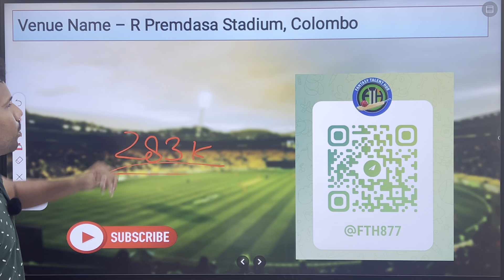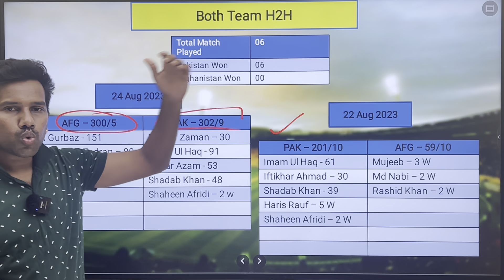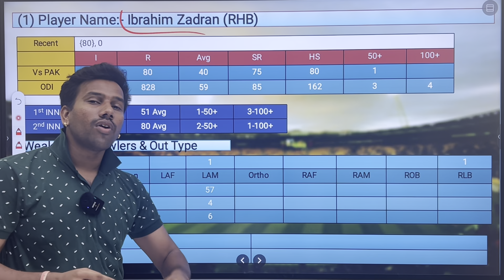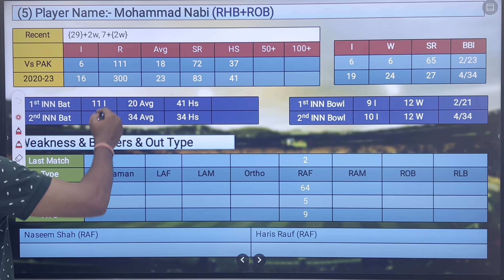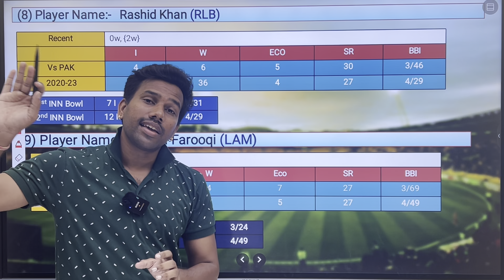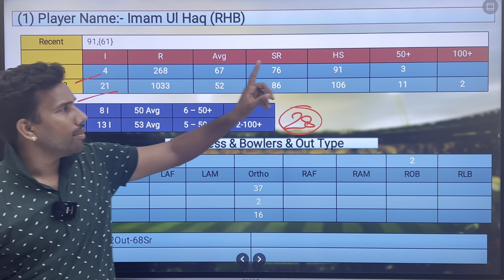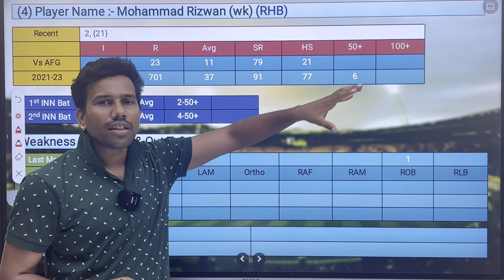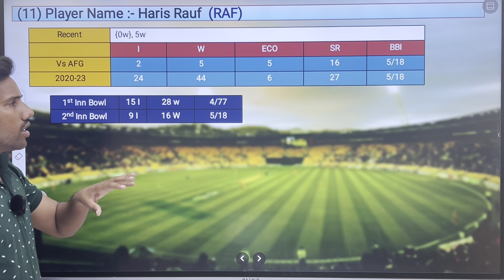Afghanistan vs Pakistan Dream11 Team || AFG vs PAK Dream11 Prediction || 3rd ODI Match PAK vs AFG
Gujarat Titans vs Chennai Super Kings Dream11 Team Predication
Afghanistan vs Pakistan 2nd ODI Match Predication
Afghanistan vs Pakistan dream11 Team
Afghanistan vs Pakistan team predication
PAK vs AFG Dream11 Team Predication
PAK vs AFG dream11
PAK vs AFG dream11 team
PAK vs AFG D11 predication
PAK vs AFG Draem 11 Team Predication
PAK vs AFG dream11 predication
PAK vs AFG dream11 fantasy
AFG vs PAK dream11 Team
AFG vs PAK dream11 team today
AFG vs PAK  IPL Final Match
AFG vs PAK playing11
AFG vs PAK dream11 predication today
AFG vs PAK match predication
AFG vs PAK dream dream11 team
Pakistan vs Afghanistan dream11 team predication
Pakistan vs Afghanistan Match
Pakistan vs Afghanistan dream11
Afghanistan vs Pakistan dream11 predication
Afghanistan vs Pakistan dream11
Afghanistan vs Pakistan Match
Pakistan vs Afghanistan dream11 predication today
Pakistan vs Afghanistan 2nd ODI 2023 dream11 predication
Pakistan vs Afghanistan dream11 team today
Pakistan vs Afghanistan Test dream11 team Predication 2nd ODI 2023  dream11 team
Pakistan vs Afghanistan Match dream11